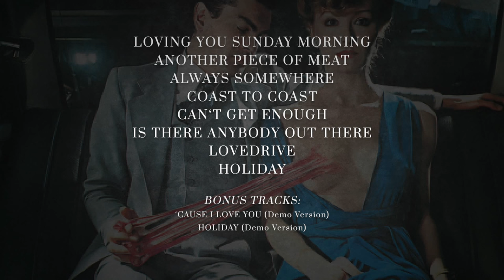Scorpions - Lovedrive (Albumplayer) - 50th Anniversary Deluxe Edition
Finally, the “50th Anniversary Deluxe Editions” rocks the shelves of your local record store.